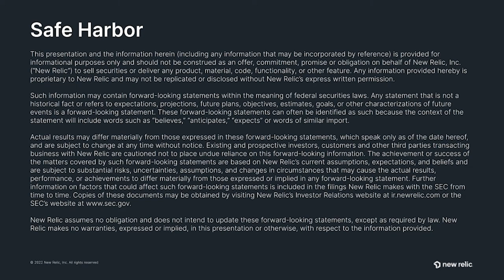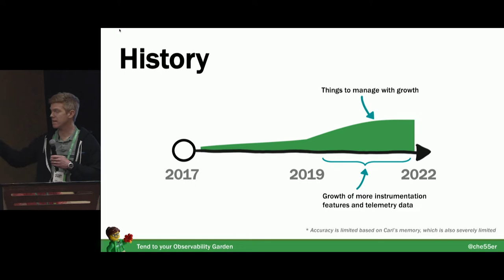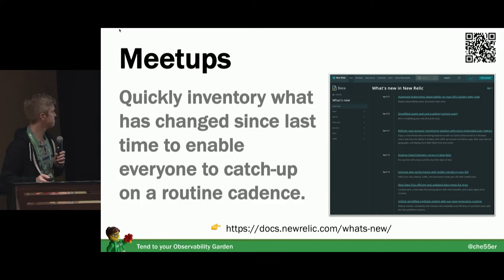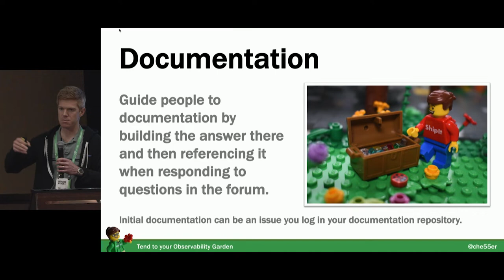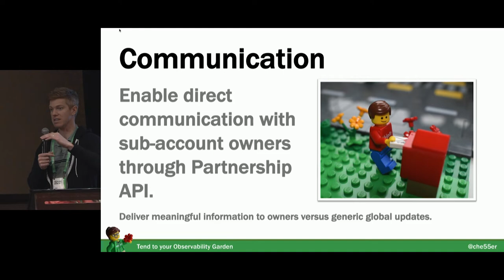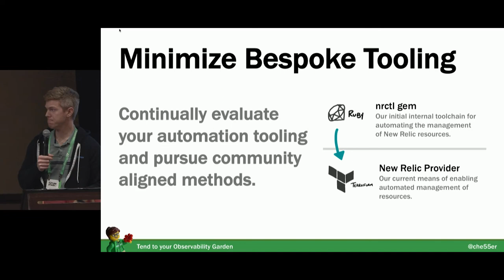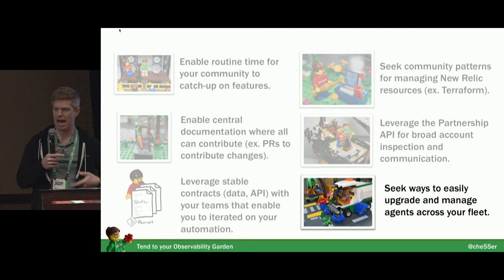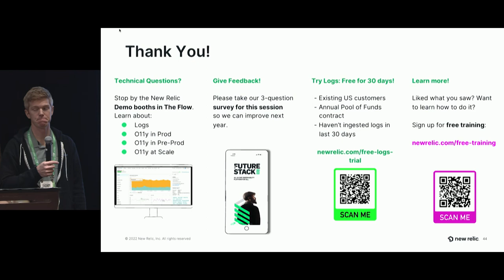New Relic Future Stack 2022 Cerner Breakout Session